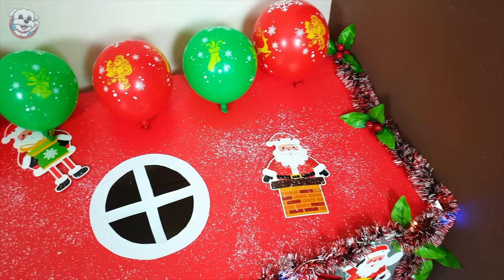Mi Perro ROBA regalos a SANTA CLAUS!😱🎅🏼 Vídeos de PERROS por Navidad 🎄 Anima Dogs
¡Dasha no puede evitar robar unos regalos que Santa Claus 🎅🏼 le confía para que reparta! ¡Le puede la curiosidad! ¡Y eso que no es un gato!😹 ¿Se dará cuenta Santa Claus que mi perro le ha robado los regalos? En que divertido lío se habrá metido esta vez Dasha 😱